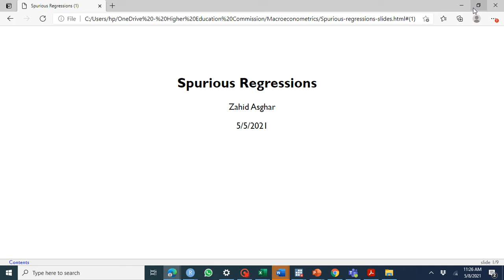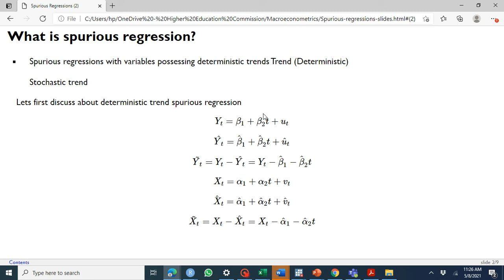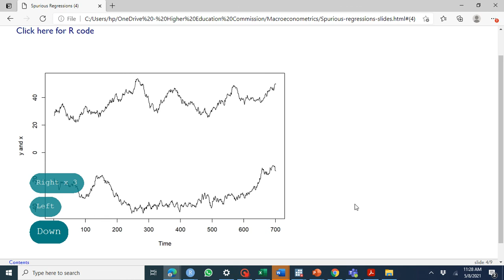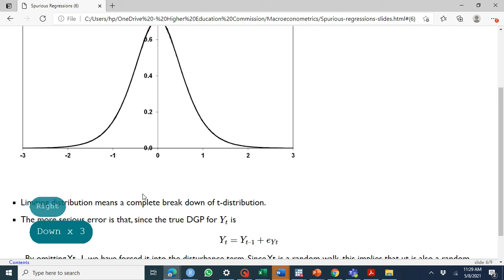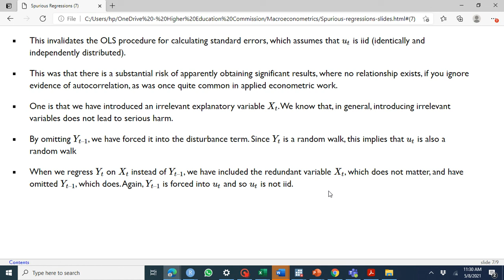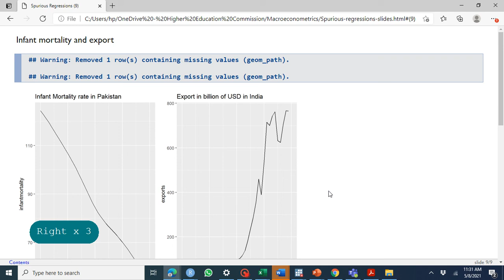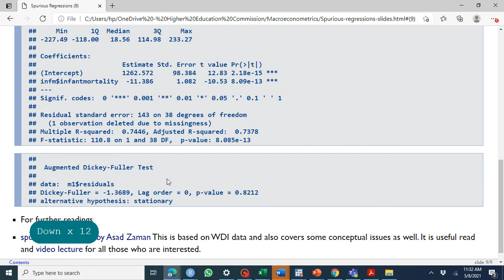Spurious Regressions اردو/हिंदी